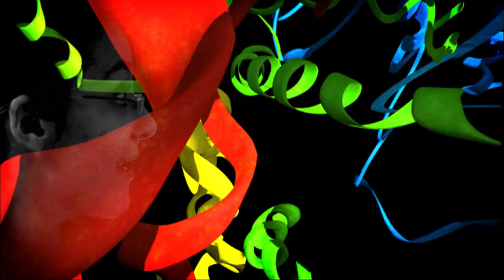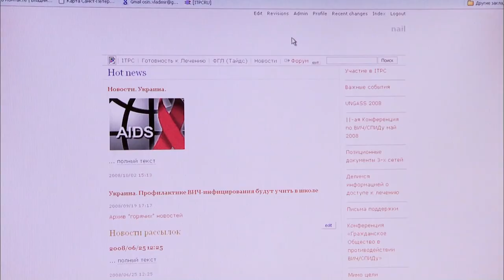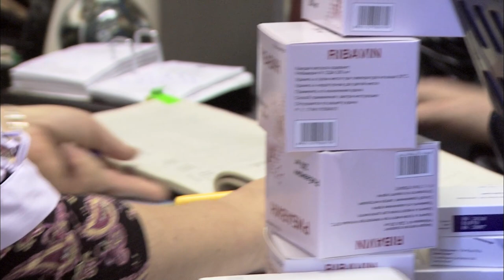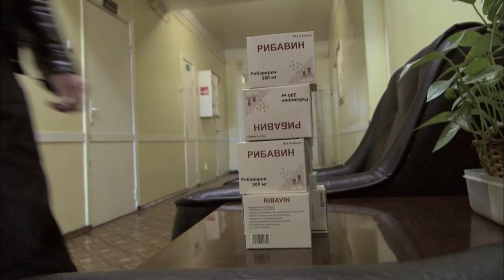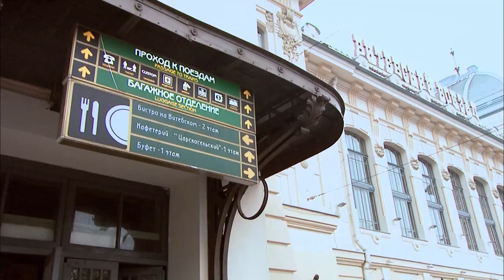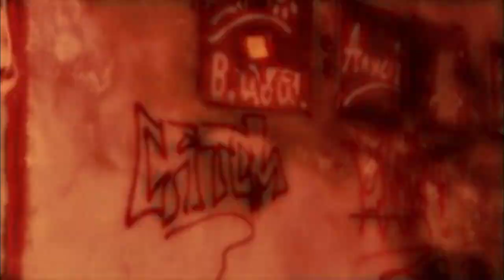Love & Resilience in Russia's HIV Crisis - Love In A Time Of HIV - S01 EP2 - HIV Documentary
Amid Russia's HIV epidemic, we delve into a touching journey of love, resilience, and creativity. As friends navigate societal stigmas, they form bonds transcending disease, showcasing the power of support, treatment accessibility, and an unyielding hope for a less judgmental future.

Love in a Time of HIV is a captivating documentary series that takes viewers on a global journey, exploring different countries and cultures to shed light on the experiences of individuals living with HIV. From bustling cities to remote villages, the show delves into the personal stories of diverse individuals, showcasing the challenges, triumphs, and resilience of those affected by the virus. Through intimate interviews, heartfelt conversations, and eye-opening encounters, the series aims to foster understanding, compassion, and awareness about HIV while highlighting the universal themes of love, acceptance, and human connection that transcend borders.